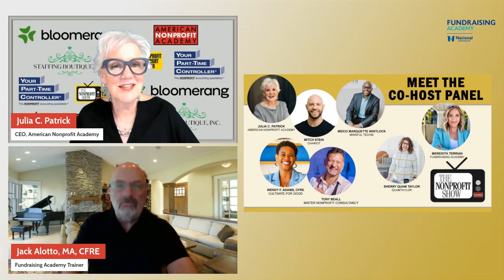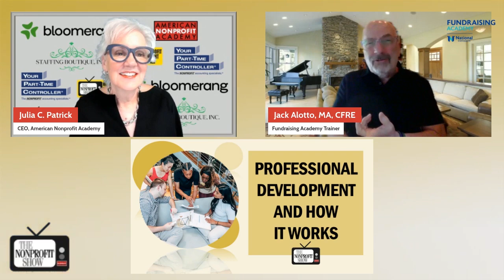How Professional Development Impacts Your Nonprofit Career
Feel like you’re in a career rut?  In the realm of nonprofit work, personal and professional development stands as the foundation of success and longevity.
Jack Alotto, a seasoned expert in nonprofit training and a Certified Fund Raising Executive (CFRE) lends host Julia Patrick his insights into the importance of a structured professional development plan. You’ll see how it can be both practical and inspiring. He advocates for a methodical and reflective approach to career growth, suggesting that nonprofit professionals should meticulously design their career trajectories much like preparing for a certification exam. "You've got to have a study plan. You have to have a goal at the end of the study plan to pass the CFRE test, and you have to work backwards from your test date," Jack exhorts as he speaks to the significance of proactive career planning.

His enthusiasm for nurturing talent is clear as he discusses the transformative impact of professional development on individual careers and broader organizational success. "When fundraisers raise more money, Julia, all boats rise. Our lives are better," Jack states, demonstrating the collective benefits of one’s individual advancement and serving as a rallying cry for professionals within the sector.

Throughout the energized chat, Jack stresses the necessity of having a clear vision and concrete steps towards achieving professional goals. He encourages viewers to gather resources, seek mentorship, and continuously assess and adapt their plans. His strategic outlook extends beyond immediate tasks to focus on long-term career objectives that might fulfill personal aspirations and advance organizational missions.

Continuing, Jack's holistic view of professional development includes personal well-being, emphasizing the value of maintaining a balance between work and life to sustain a successful career. He argues for the inclusion of professional development in organizational budgets, advocating for investment in staff as a vital component of a nonprofit’s health and effectiveness.

This episode is not only an educational resource but also as a source of inspiration. Jack's belief in the power of setting a well-crafted development plan will elevate both individuals and their nonprofits. Professional growth is a journey—intentional, ongoing, and deeply interconnected with our personal lives and the communities we serve